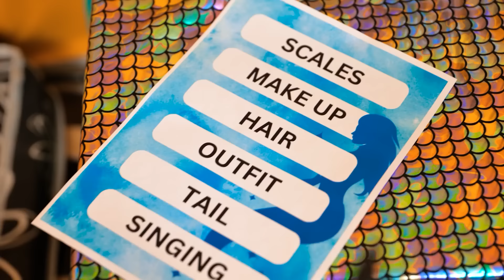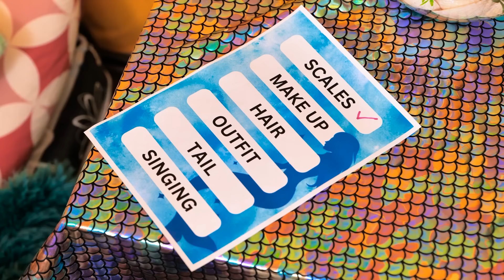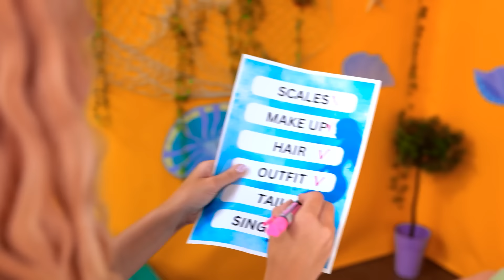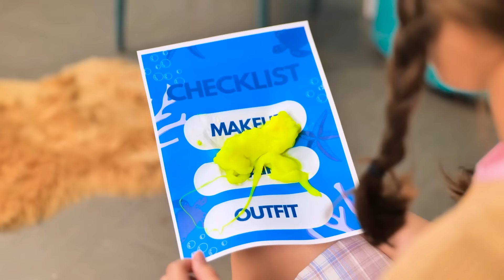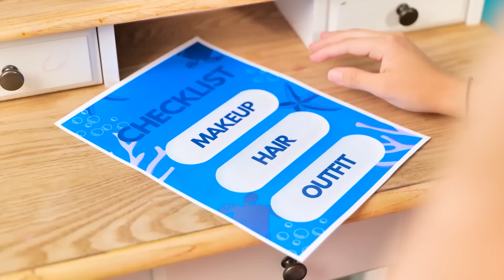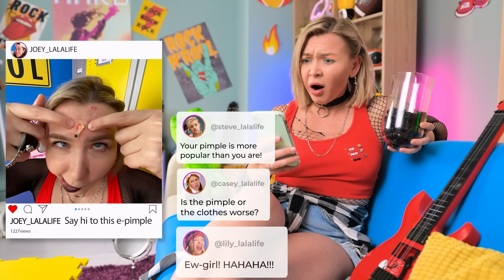I Became MERMAID in Jail! 🧜‍♀️ Extreme Makeover From Nerd to Mermaid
Dive into the enchanting story of "How to Become a Mermaid in Jail!" 🧜‍♀️💖 Follow a nerdy girl as she faces an unexpected journey in jail, seeking a way to break free and become a mermaid. Determined to escape, she explores beauty and gadget hacks within her cell, transforming herself into a mesmerizing mermaid. From captivating makeup tricks to mysterious mermaid gadgets, she unlocks the secrets of her aquatic metamorphosis.

Get ready to be swept away by this tale of courage, magic, and self-discovery! 🌊🏰✨ "How to Become a Mermaid in Jail" is an inspiring adventure that proves dreams can come true, even in the most unexpected circumstances. Join her on this thrilling journey and let your imagination soar as she defies the odds to live a life filled with wonder and enchantment as a beautiful mermaid. 🌟🐚🌈